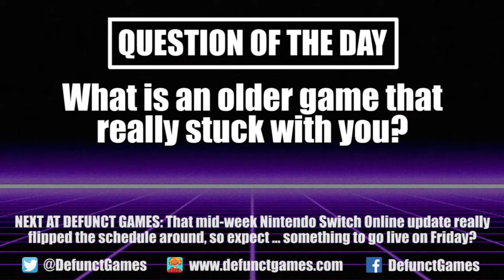Review: Death of a Wish (Switch & Steam) - Defunct Games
Defunct Games reviews Death of a Wish by melessthanthree, available now on Switch and PC.

Hack and slash your way through the nightmarish world of Neo-Sanctum in Death of a Wish, the action-packed follow-up to Lucah: Born of a Dream. Using harsh and almost violent scratches to draw the details, this is an emotional journey that has a lot to say about religion, trauma and what it takes to heal. It’s also an intense action game that may look like a chaotic mess at times, but makes perfect sense and is extremely easy to get into. Harsh and unflinching, Death of a Wish is not only one of the year’s best games, but also an experience that will stick with you for a long time to come.